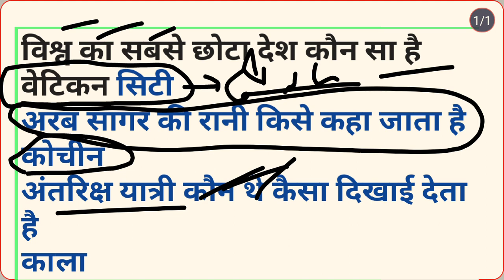gk ssc mts ! ssc mts gk question ! विश्व के देश ! रंगों के नाम ! gk hindi ! gk question in Hindi !